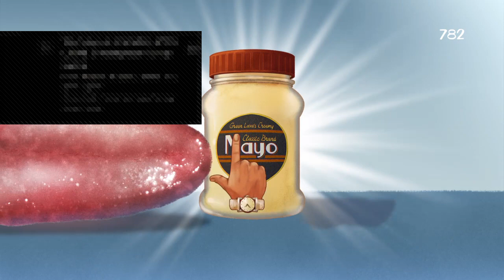MY NAME IS MAYO 2 - Smart cutie pie. & Unbearably moist & Be yourself & Alone with your thoughts...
Smart cutie pie.
Japanese discoveries. (Hit 750 times!)

Unbearably moist
Stranger danger (Hit this 200 times)

Be yourself
A little too close and personal (Hit this 100 times)

Alone with your thoughts...
Inner you (Hit this 150 times)